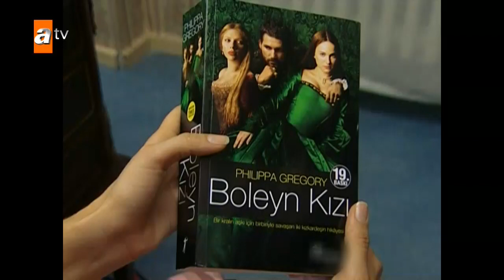Zülfikar'ın en zor günü! | Selena 29. Bölüm Sahneleri ✨